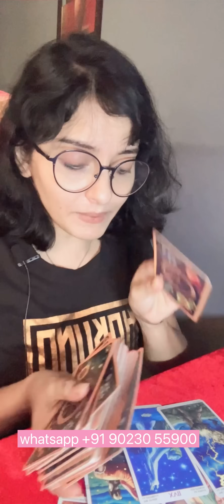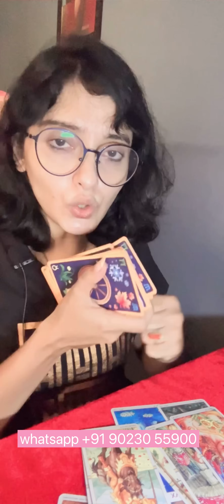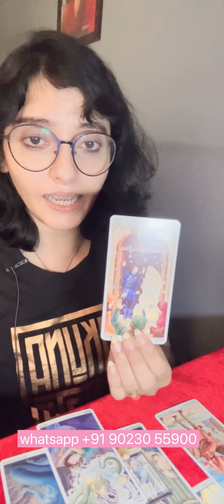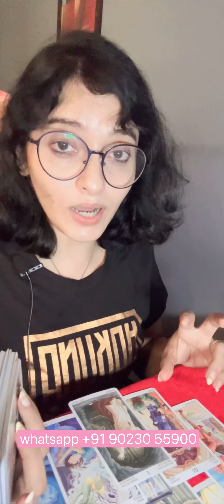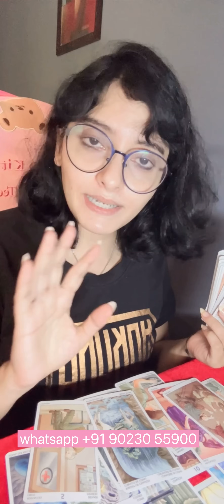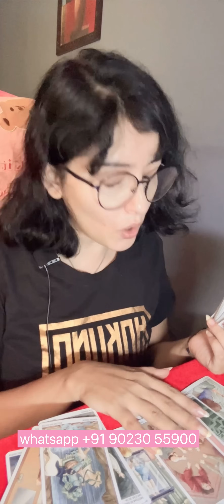timeless reading **next month *Love life me next door ** next love chapter next tarot card in hindi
☆Reiki Crystal Products☆
-✨ 7 Chakra Certified Natural Stones Reiki Healing
-✨ Natural Selenite Rough Stone
-✨ Pyrite Stone Original Cluster Stone(for Healing, Willpower, Money Manifestation, Vastu, and Business)
-✨ Amethyst Crystal Raw
-✨Certified reiki Crystal Products 7 Chakra Bracelet, Amethyst, Sodalite, Lapis Lazuli, Green Aventurine, Calcite, Carnelian, Red Jasper Crystal Stone
-✨Certified Amazonite (abundance and prosperity stone)
-✨Certified Tiger Eye Stone
-✨Certified ROSE QUARTZ BRACELET
-✨Certified Moonstone bracelet (enhances intuition and creativity)
☆DECKS USED IN VIDEO☆
-✨Radiant Rider-Waite Tarot Deck
-✨Light Seer's Tarot
-✨The Original Rider Waite Tarot Pack
☆Aura clean/Ngative energy remover
-✨Bath Salt Lavender
-✨Bath Salt Roses://amzn.to/3rF8LGm
-✨Bath Salt Soulflower Ocean
-✨Bath Salt Soulflower Lavender
-✨Vastu Windchime
-✨Tourmaline Stone
-✨Negativity Evil Eye Spirit Protection

🌸🕯️YAAD💯 kya wo yaad kaete hey ✨

🌸SHORTS:

🍓JUST🍓abhe ke yaad aur un ke soch 🤫

-✨Playlist and Podcast♾️

-✨ॐ | om meditastion

-✨ Green tara maa mantra 108 times /ग्रीन तारा मा मंत्र/ ध्यान

-✨ कैसे करें ध्यान की शुरुआत |Beginners Meditation

-✨ cord cutting

-✨ Shree Hanuman Chalis  HINDI |श्री हनुमान चालीसा

-✨@tarotstick subscrip/@tarotstick

See the latest post from TAROT STICK on Google
💸TIPS💸

🌟A Little About Me🌟 Tropical: Cancer ☀️ Scorpio🌙 Libra ⬆️ Sidereal: Gemini☀️ Libra 🌙 Virgo ⬆️Life Path 4, INFJ, Projector (Human Design Type)

-✨Keep in mind it is a general reading so not everything will resonate. Also this will be other perspectives on you, and that is often skewed in comparison to who we know ourselves to be. Know that you have free-will always and that you are never tied to any specific outcome. You are the ultimate decision maker on your future and who you choose to love.

-✨ Remember to trust your intuition and that Spirit led you here for a reason! 🥰 ✨Thank you so much for being here and allowing tarot readers to create and channel messages for you beautiful sounls.
✨TM ®️ : TAROT STICk by Shahin Hanif , 10 Nov 2022. Any illegal reproduction of this content will result into immediate legal action.

✨Shahin Hanif